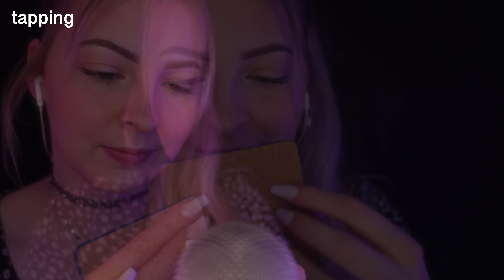NEXT LEVEL 'ASMR 4k' TEST: Für welchen Trigger bist du empfänglich? ✨ (MACHT EXTREM MÜDE)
Kleiner Tipp: Kopfhörer verwenden! ♡

--- Bitte hier öffnen!

Hallo meine lieben ASMR Freunde! Ich hoffe mein kleines Video gefällt euch und ihr konntet schön entspannen oder sogar einschlafen.

Ihr habt Wünsche und Ideen für ein neues Video? Dann schreibt mir das doch gerne in die Kommentare!

Freue mich auf euch, bin dort immer online und quatsche mit euch :)

MEIN POSTFACH:

Postfach 26 11
26366 Wilhelmshaven

Spenden werden nur für Equipment und c.o genutzt um z.B meine Videoqualität zu verbessern!